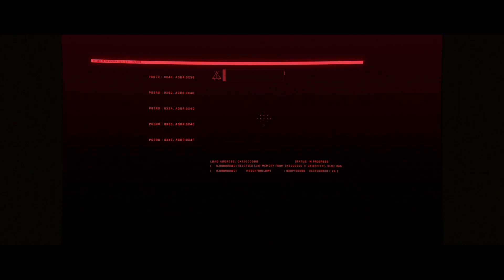#4 Cyberpunk Até que enfim aparece o John Wick descubro que o FDP é protagonista - Johnny Silverhand